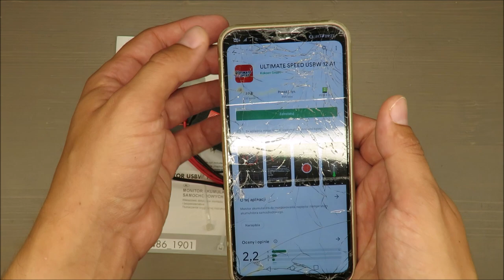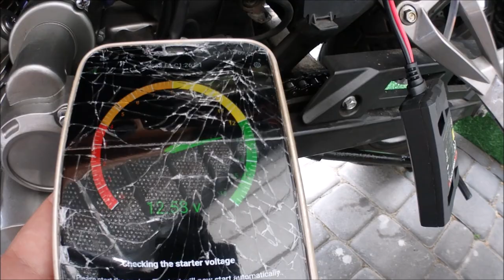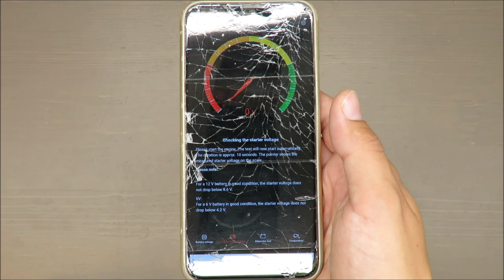UltimateSpeed Car Battery Monitor Bluetooth USBW 12 A1 TEST (Lidl Bluetooth 6V 12V iOS Android)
UltimateSpeed Car Battery Monitor USBW 12 A1 REVIEW / TEST (Lidl Bluetooth 6V 12V iOS Android)

IAN: 324486

Features
Car Battery Monitor USBW 12 A1
Monitor the charge status of your battery via your smartphone - alarm function
Cordless data transmission via Bluetooth
Detailed diagnosis using the free app

Description

Charge status monitoring via telephone - including alarm function
Wireless Bluetooth transmission
Detailed diagnostics thanks to the free mobile application
Current voltage, starting and charging voltage
Warning in case of severe voltage loss
Alternator tester
Designed for 6 and 12 V car batteries
Easy installation thanks to cable ties and cable lugs
System requirements: iOS from version 8.0, Android ™ from version 5.1
Bluetooth 4.0
Dimensions

approx. 6 x 4.8 x 1.6 cm
Mass

approx. 65.8 g